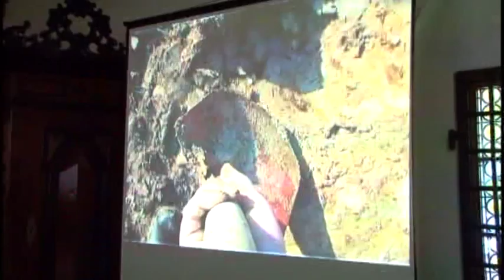"Z pyłu do wieczności"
Wernisaż wystawy ikon Wolfganga Hoffera w czasie Świętojańskiej Nocy Muzealnej na Zamku w Dębnie